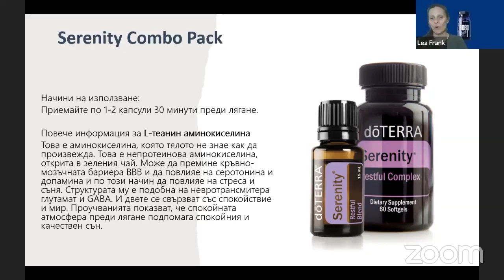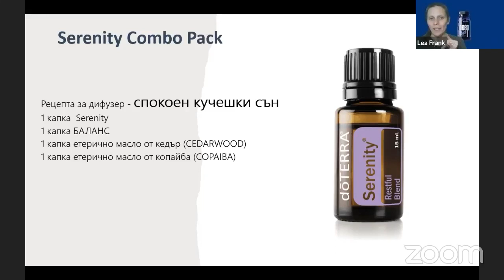серенити комбо капсули и бленд на Дотерра за качествен сън